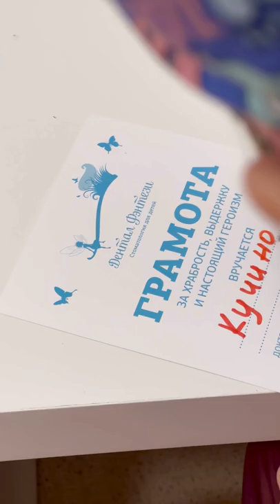👉 Вылечили все зубы и победили страх!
У пациентки на момент обращения в «Дентал Фэнтези» был отрицательный опыт лечения в других стоматологиях.

Благодаря умению врачей клиники находить общий язык с детьми и их профессионализму, девочка победила свои страхи.

И сегодня с удовольствием приходит в «Дентал Фэнтези». После очередного приема ей вручили грамоту. Также девочка выбрала себе подарок из волшебного сундучка

ШЕСТЬ КЛИНИК В МОСКВЕ:

м. Киевская Брянская, 7 Пн-Вс: 08:00 – 22:00

м. Кунцевская Молодогвардейская, д. 2, к. 1 Пн-Вс: 08:00 – 22:00

м. Проспект Мира Пр. Мира, д. 36, стр. 1 Пн-Вс: 8:00 – 22:00

м. Речной вокзал Ленинградское шоссе, 92А Пн-Вс: 10:00 – 20:00

м. Новые Черемушки Гарибальди, д. 15 Пн-Вс: 08:00 – 22:00

м. Фрунзенская Ефремова, д. 10, к. 2 Пн-Вс: 10:00 – 20:00